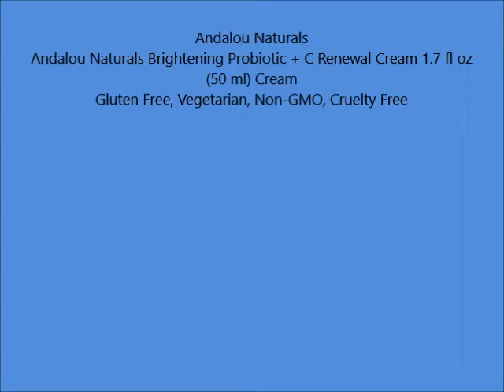Andalou Naturals Face Crm Probiotic C Renewl